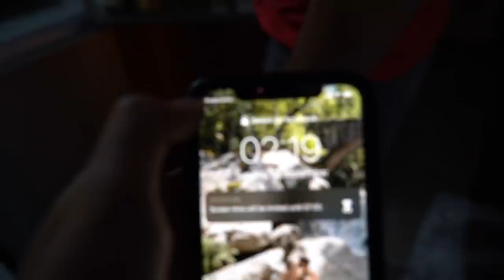TOB TT + Thoughts on the Current UK Pro Cycling Scene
It was the big stage for me and it didn't go quite to plan. I was also left pondering the UK cycling scene with two major team losses this year.

** PERSHORE - sorry! (lol)

Huge thanks to Lawrence Carpenter for the use of his vlog footage, Laura @ Peloton Brief for the onboard filming during the TT and OVO TOB for their race clips.